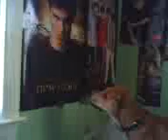connor playing on my bed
again playing wit da laser